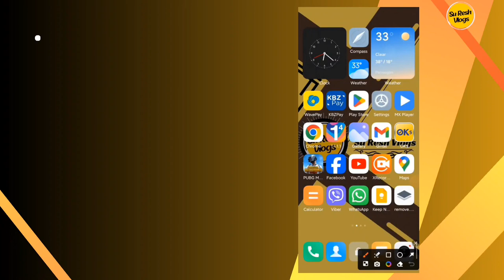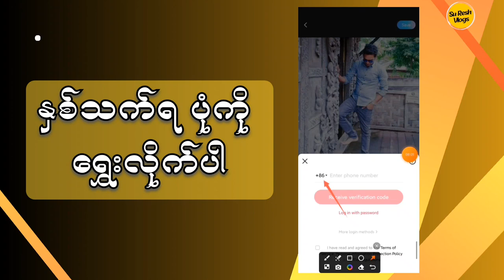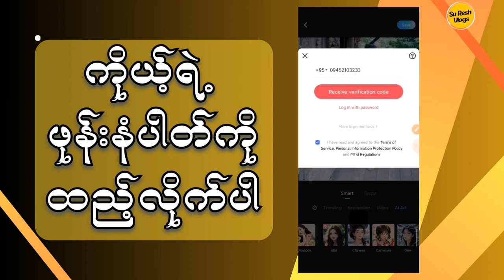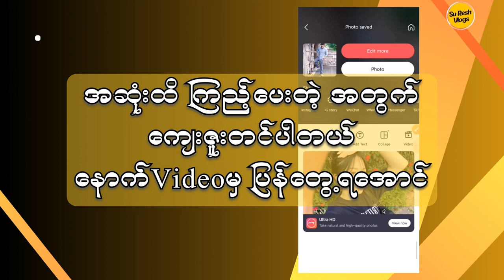How to make Convert photo to Cartoon Ai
ကိုယ့်ဓါတ်ပုံကို Ai ကာတွန်းပုံပြောင်းနည်း| How to make Convert photo to Cartoon Ai
🤝Follow on🤝
Question
how to make animation with ai
image to cartoon ai
midjourney ai cartoon imagine
image to cartoon
turn your images to 3d animation style
portrait image editing in photoshop
turn your images to cartoon
image to image ai tutorial
ai cartoon
discord cartoon image editing
3d cartoon image editing
robot photo editing
cartoon vector art portrait editing
imagine discord robot photo editing
vector photograph